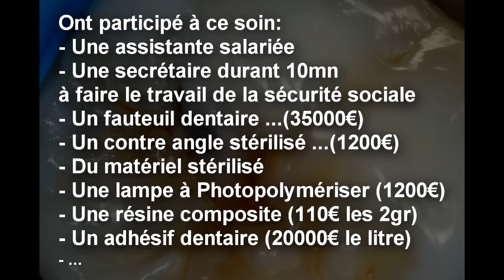Scandale dentiste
Le vrai scandale des soins dentaire, dont personne ne parle.